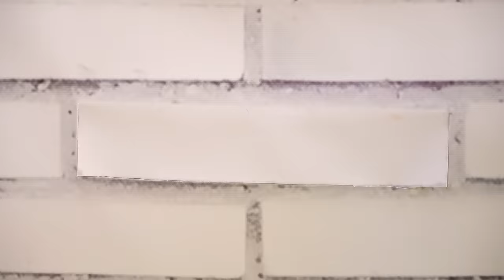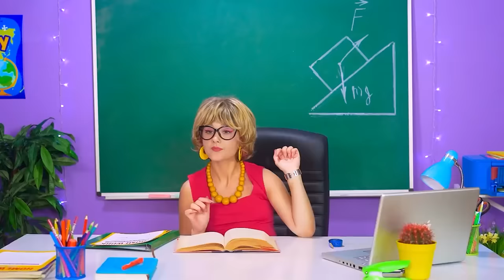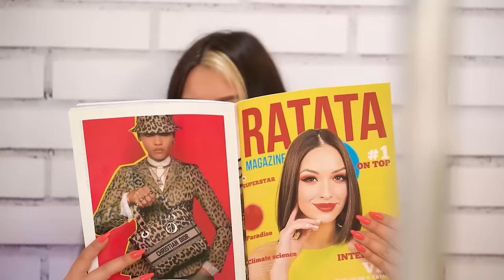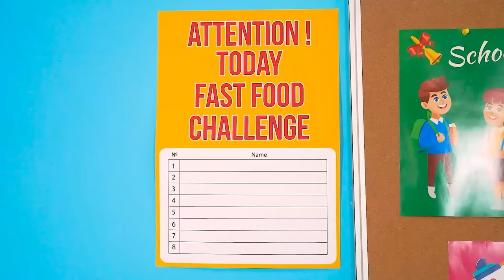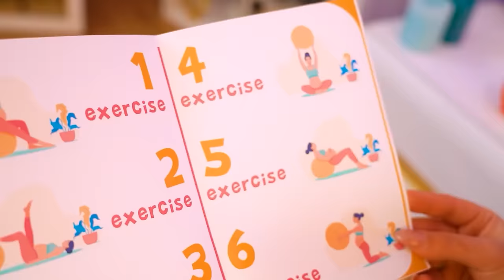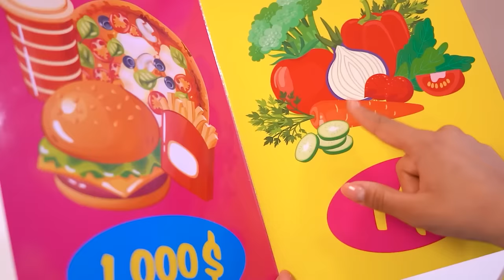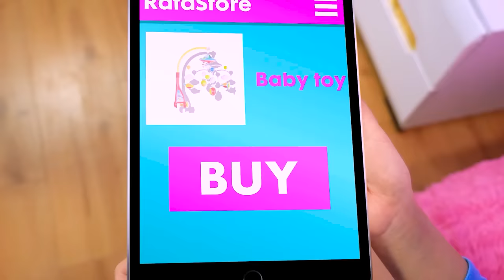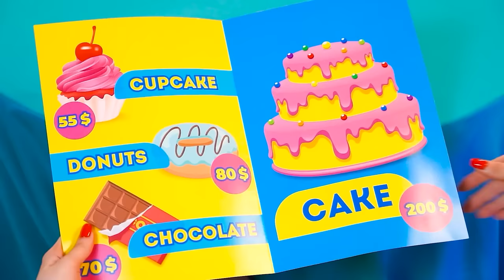Embarazada Pobre VS Rica | Momentos Divertidos de Embarazo e Ideas de Bricolaje por RATATA POWER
Cada mujer embarazada es especial a su manera, pero si es rica vs pobre, ¡este es un caso único! Y no se trata solo de cosas nuevas y baratijas de moda. El embarazo de una chica pobre, una chica rica y una chica  mega rica difieren entre sí como el cielo y la tierra.

¿Crees que sabes todo sobre un embarazo caro y barato? Créeme, ¡tenemos algo para sorprenderte!